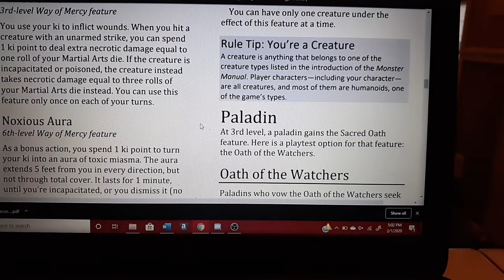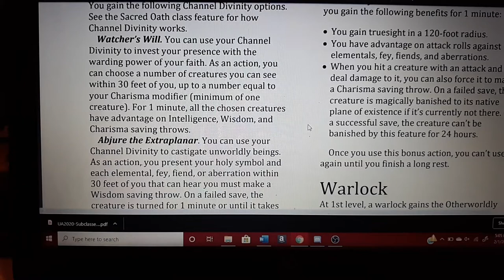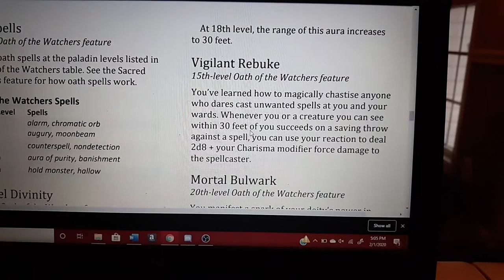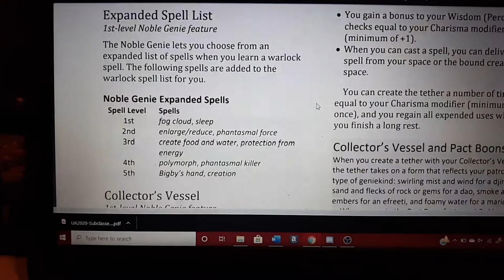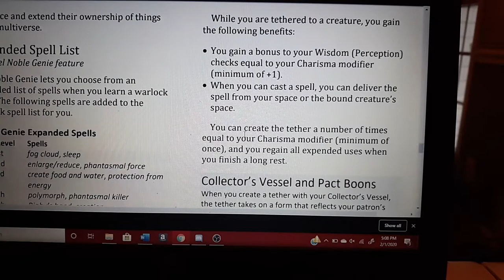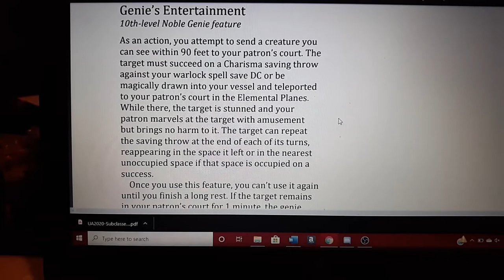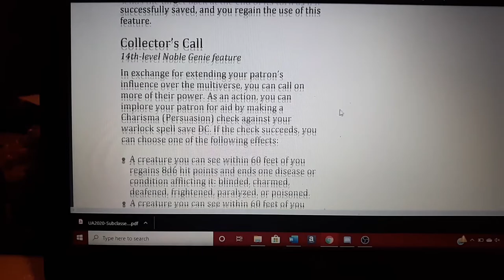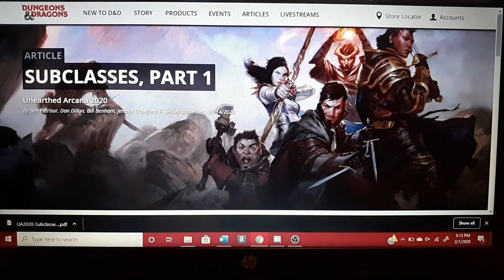Unearthed Arcana New Subclasses January 2020: Paladin and Warlock